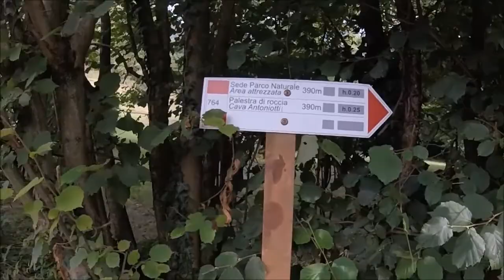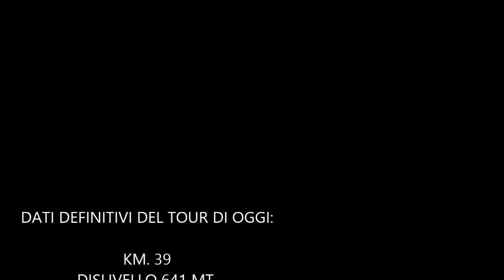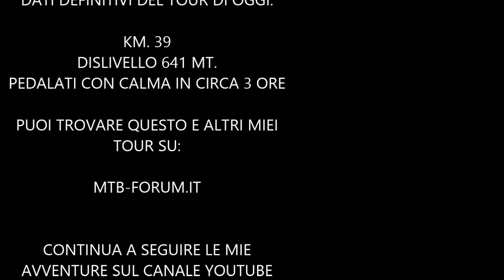Ai confini del Parco Naturale del Monte Fenera (casa mia)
Un'itinerario di medio impegno fisico e tecnico ai piedi del Parco Naturale del Monte Fenera, percorrendo strade poco trafficate tra le vigne di Grignasco, Boca e Maggiora.
Si continua poi passando per i tranquilli paesi di Vergano, Piovino, Gargallo e Soriso con viste sulla bassa vallata di Borgomanero.
A seguire il tratto più tecnico del giro in single-trail scassato tra Soriso e Pogno (che gli appassionati di Enduro conoscono bene).
Si rientra sulla trafficata strada della Cremosina passando per il centro paese di Valduggia. Si devia poi all'imbocco di Borgosesia verso Grignasco, non prima però di aver fatto una bella deviazione verso Fenera San Giulio (questo tratto può essere evitato rimanendo sulla strada principale) con un corto tratto di bici a spinta/portage.
L'arrivo a Grignasco si può concludere con una bella e miritata pausa al Gilly all'inizio del paese.

Miglior periodo: Autunno/Primavera